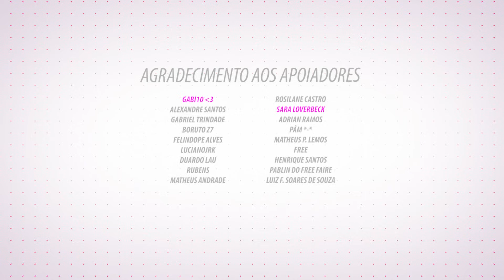Os maiores MICOS AO VIVO na TV Brasileira! PARTE 4 | Fala de Tudo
Ending song made by "8 Bit Planet".